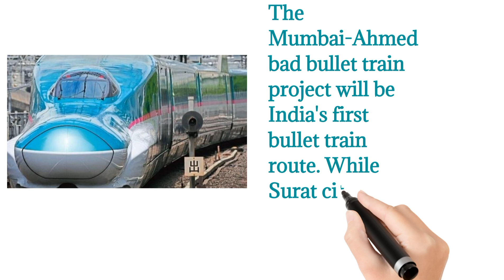current affairs,gk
I have explained current affairs.